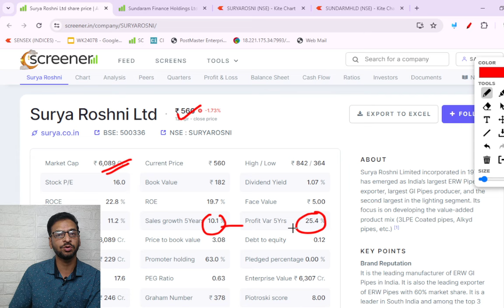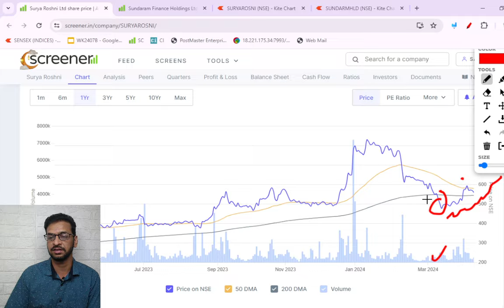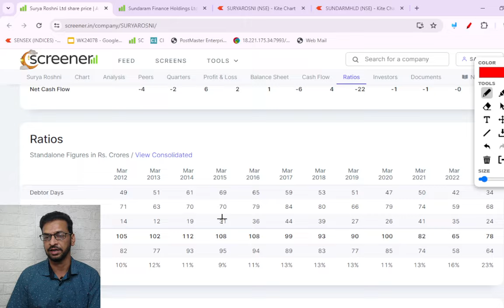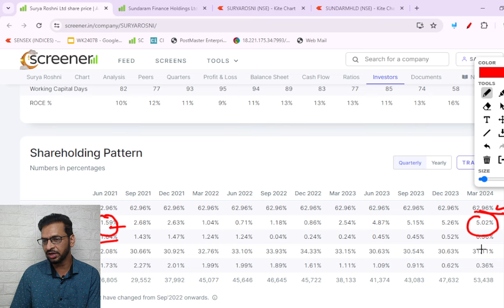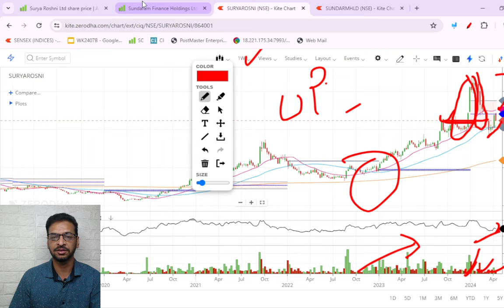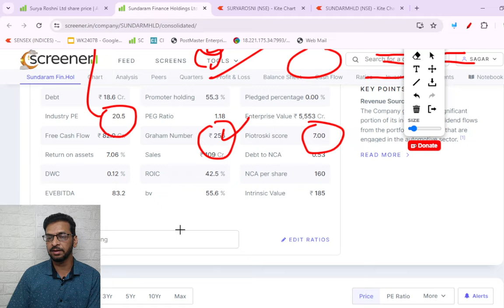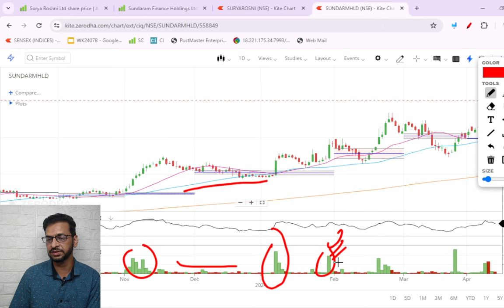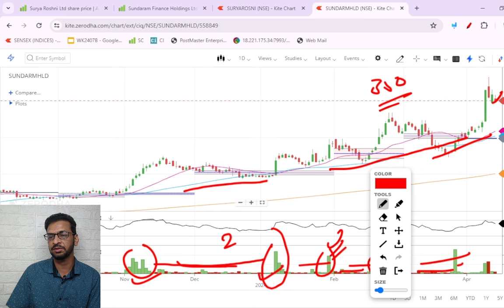2 Mid Cap Stocks - Price Rise - Long Term Stocks | Stock Analysis | Sagarnomics Educational Video